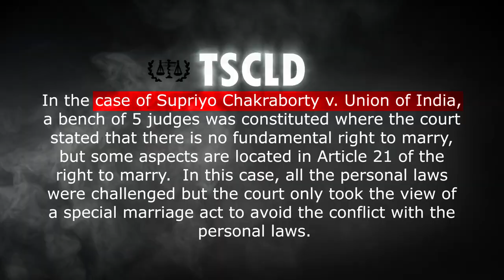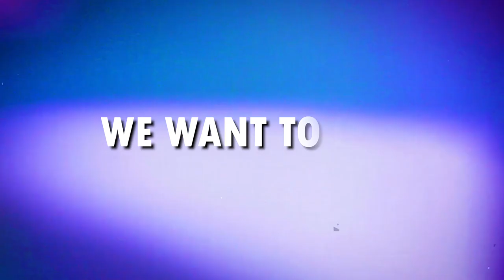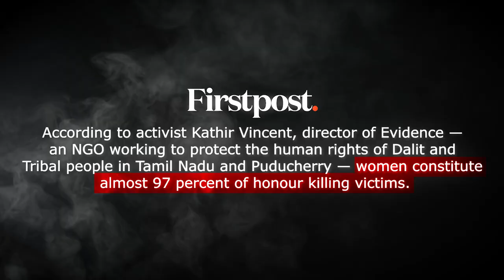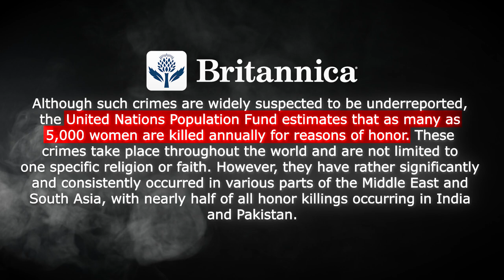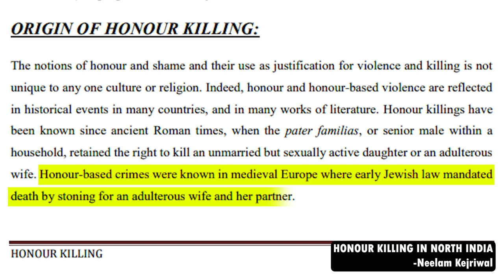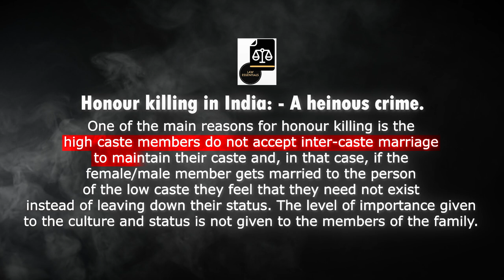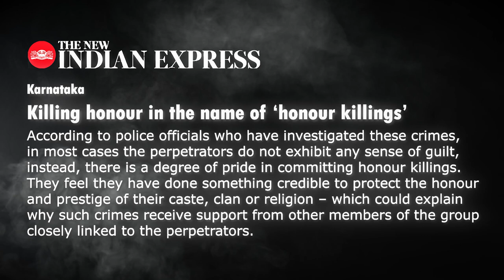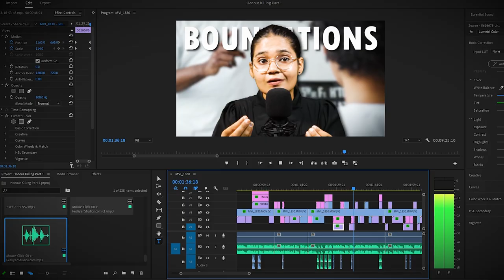Is it LEGAL to do INTER-CASTE Marriage?👫 Are you a VICTIM of Honour K*lling? PART - 1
This video is about your Love life and your life partner? Are you a survivor of Honour Killing? Even if you are or not, you Must Watch this video. It will give you clarity about this disastrous crime. Honour Killing is a Crime and still happening in Northern states of India. This crime is underreported and it this video, you will get to know basics about it. This is a PART - 1 on this video, which is addressing the problem whereas the PART - 2 will address the solution and will give all your answers.

Know everything here, about "What is HONOUR KILLING" and How it has become the most disastrous crime of Modern India, which is underreported.

✅ What is Honour Killing?
✅ Message to all parents?
✅ History of Honour Killing?
✅ Reasons of Honour Killing?
✅ Is Right to MARRY a Fundamental right?

With this, the video explains 👉🏻 Every Point with facts\figures and all the research is based on Secondary Sources.

🎯For the DAILY NEWS UPDATE

Link :-

* Channel Name - Soundridemusic

* Channel Name - Power Music Factory

* Channel Name - Kyrylo Zaplotynskyi